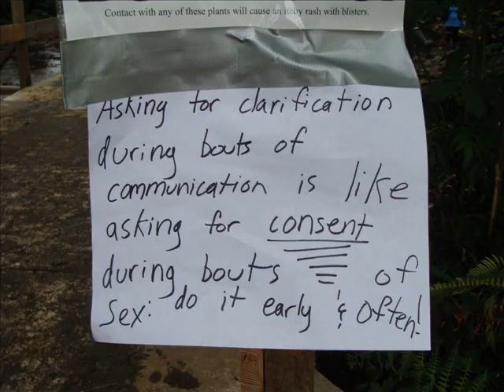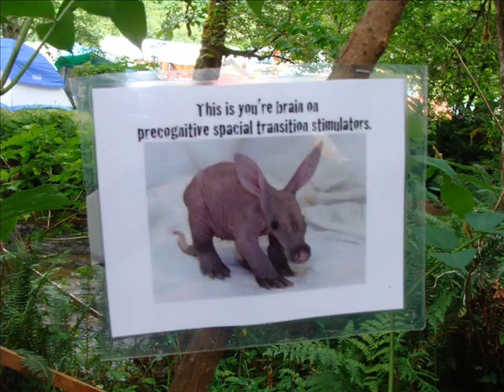RELATED MATERIAL-(carpo, nick, sam) LIVE ON KPSU RADIO 2008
This is my band BEFORE we changed the name to "Time to Spare".

   The name was "Related Material"
This was a show we did live on the air for KPSU radio, the Portland State University station. It was a good time, and for a live performance, and playing without a setlist, not too many errors! :)   (not noticeable to most anyway...one always hears his own mistakes!) ---{)

Carpo